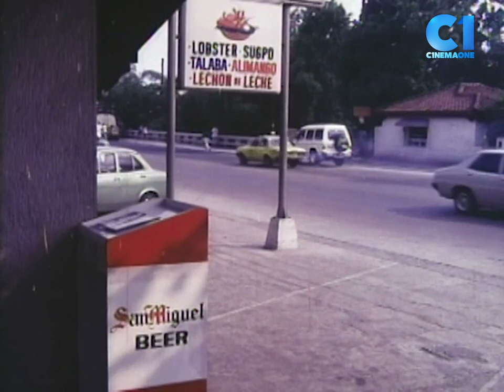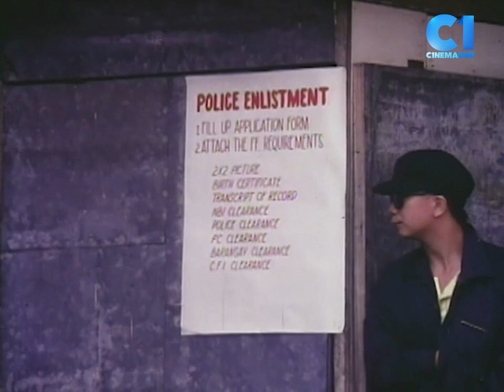'Eastwood & Bronson' FULL MOVIE Part 4 | Richard Gomez, Joey Marquez | Cinemaone